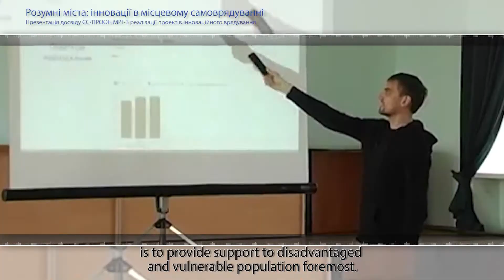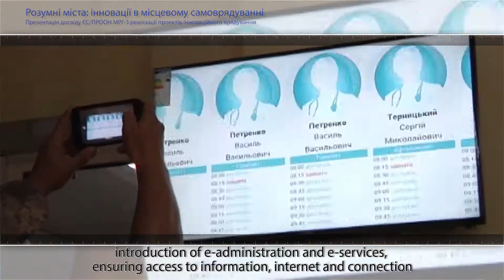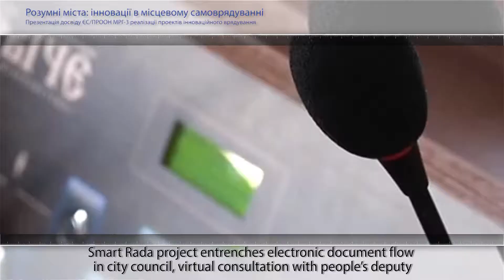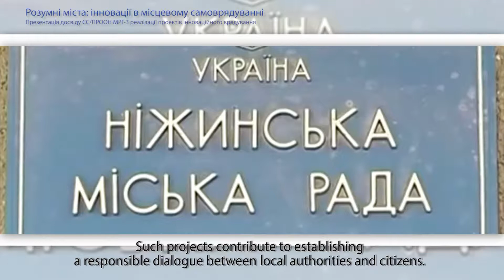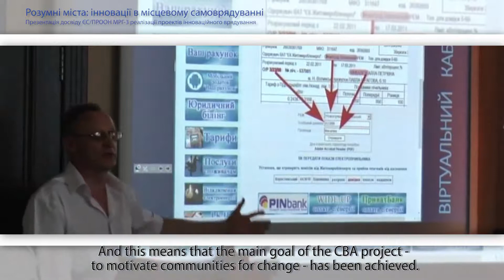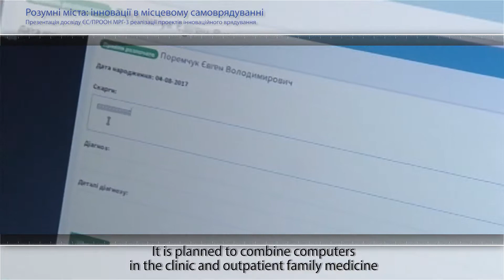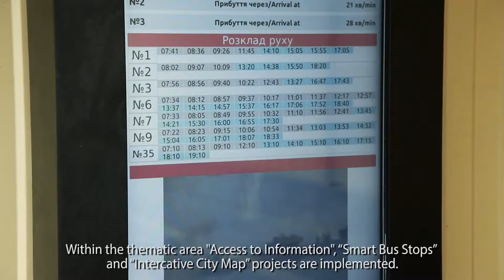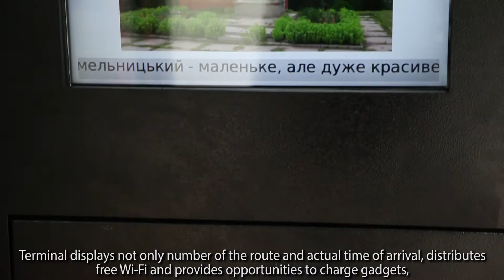Розумні міста: Інновації у місцевому самоврядуванні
Досвід проекту ЄС/ПРООН "Місцевий розвиток, орієнтований на громаду" (МРГ) з реалізації проектів інноваційного врядування